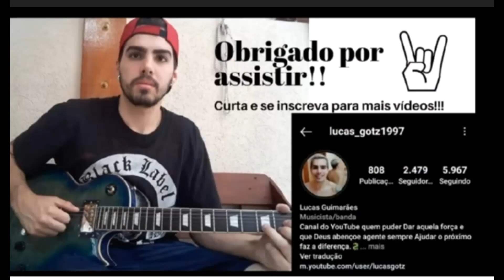Vai Brasil rumo ao Qatar 2022. Sou brasileiro com muito orgulho.